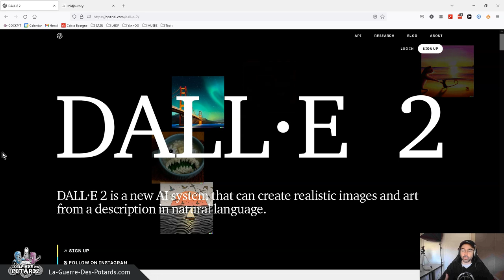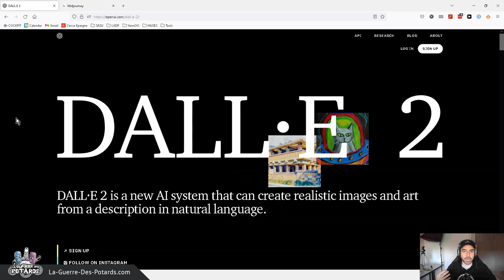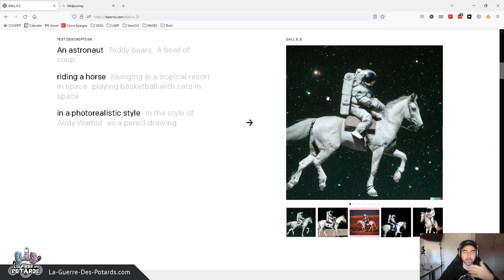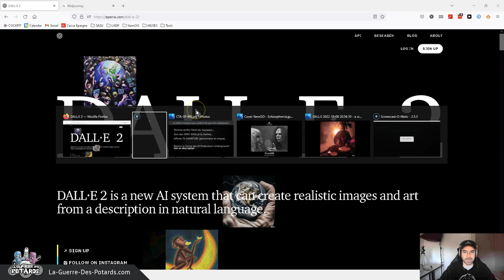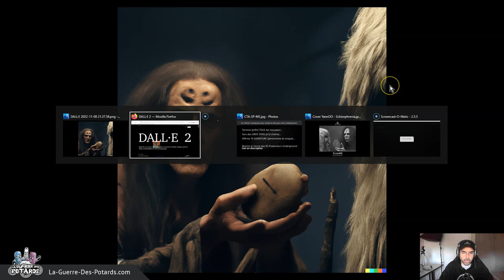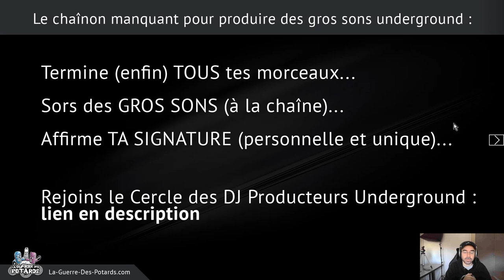CRÉE TES VISUELS AVEC UNE IA (DJING & MAO)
Pour créer le visuel de tes tracks, de tes mixes DJ, de tes podcasts, voire même pour des flyers, tu as plusieurs solutions.

Tu peux créer tout le design toi-même si tu en as les compétences, tu peux déléguer le travail à un graphiste freelance, ou tu peux utiliser une IA (intelligence artificielle) pour générer de la matière première.

Dans cette vidéo, je te montre les tests que j'ai fais avec DALL-E, comment tu peux, toi aussi, t'en servir à bon escient, et comment intégrer ces images à une cover de track par exemple.

Yann